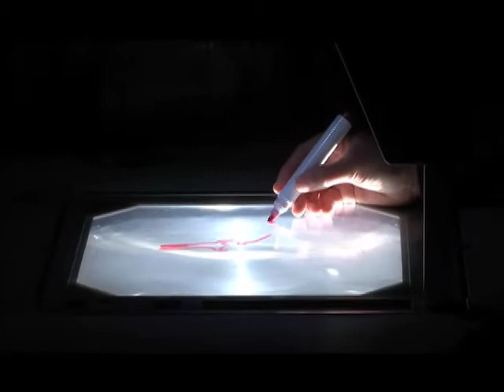z - 10 Minuten Ausschnitte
Schweizer Erstaufführung des Stückes Z von Nino Haratischwili, eine GRENZGÄNGER-Produktion. Regie:Bettina Glaus, Spiel:Julian M. Grünthal, Nina Langensand Infos